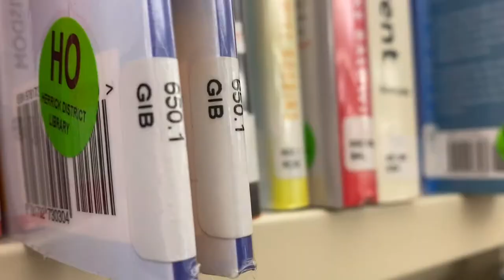13 Reads: Holland library eliminates fees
Herrick District Library officials say that it was a priority to remove barriers to access the library.